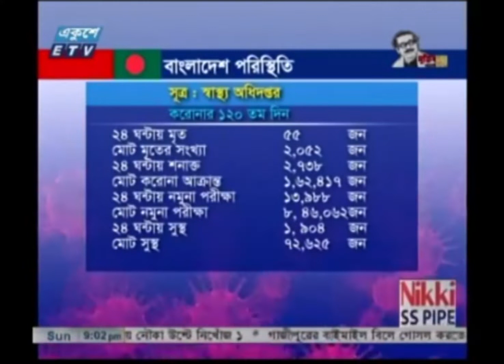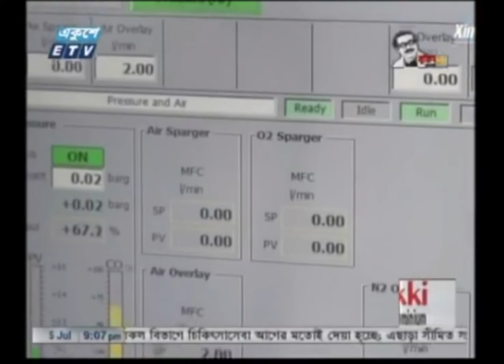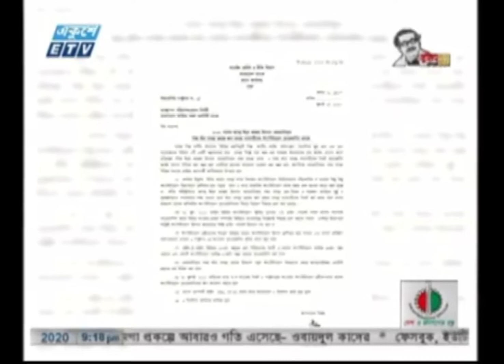9 PM News || রাত ০৯টার সংবাদ || 05 July 2020 || ETV News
সময়: রাত ০৯টার সংবাদ || ০৫ জুলাই ২০২০

২০০০ সালের ১৪ই এপ্রিল এটি সম্প্রচার কার্যক্রম শুরু করে। টিভি চ্যানেলটির খবরে নতুনত্ব ও অভিনবত্ব থাকার কারণে দর্শকদের কাছে বিপুল জনপ্রিয়তা লাভ করে। দেশ বিদেশের সর্বশেষ খবর, নাটক, সিনেমা, ডকুমেন্টারিসহ নানা খবর ও বিনোদনমূলক অনুষ্ঠান প্রচারিত হয় একুশে টেলিভিশনে।